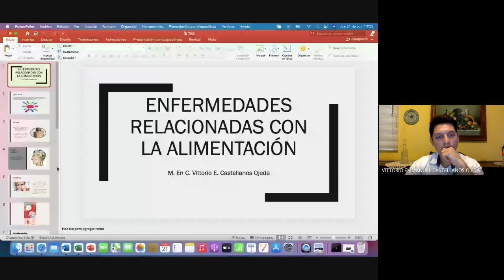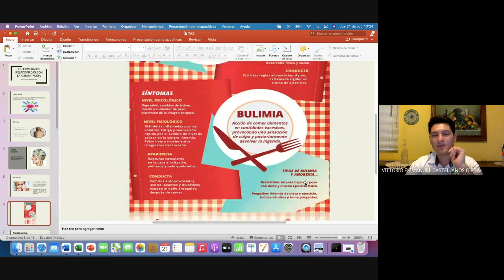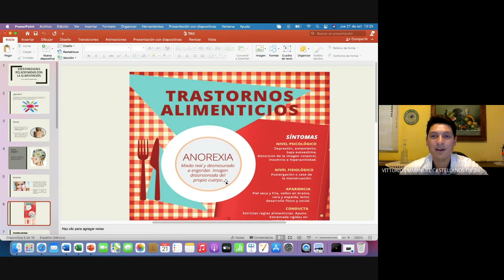Promoción de estilos de vida saludable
3 C
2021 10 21